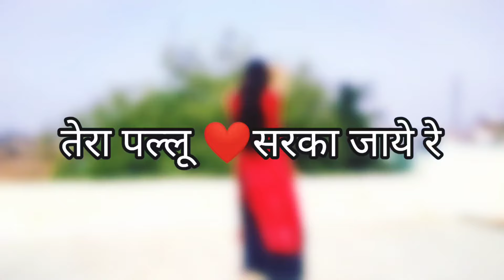तेरा पल्लू सरका जाये रे | Salman & Karishma | Bollywood Song | Dance Video| Radhika Dance Wing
YouTube Search:

Song Lyrics:

Ho Jaye...
Tera Pallu Sarka Jaye Re
Bas Toh Phir Ho Jaye
Ohaa...
O Tera Pallu Sarka Jaye Re
O Saajan O Saajan
Abhi Hui Hoon Raazi
Pehle Shaadi Ho Jaye
Ohaa...

Ohaa...

Poochh Le Apne Dil Se
Kyun Hai Ye Bechain
Kyun Saajan Ke Sapne
Dekhein Tere Nain
Kyun Saajan Ke Sapnay
Dekhein Tere Nain
Saajan Saajan O Saajan
Ye Sab Hai Tere Kaaran
Doli Le Ke Aaja
Baja De Band Baaja
Abh Tu Der Na Kar
Aaja Jaldi Aaja
Are Teri Agar Hai Yahi Tamanna
To Phir Ho Jaye
Ohaa...
Bas To Phir Ho Jaye

Baanke Sajna Tum Humko
Sataaya Na Karo Na Karo
Yoon Na Shor Machaya Karo
Betaabi Mein Aksar Aisa Hota Hai
Pyaar Mein Doori Sehna Mushkil Hota Hai
Jaanam Jaanam O Jaanam
Maana Pyaar Ka Hai Mausam
Magar Aye Yaar Sambhal Tu
Meri Majboori Samajh Tu
Nibhani Rasmein Hongi
To Poori Kasmein Hongi
Are Kasam Hai Rasam Nibhayeinge
Hum To Phir Ho Jaye
Ohaa...

Ohaa...